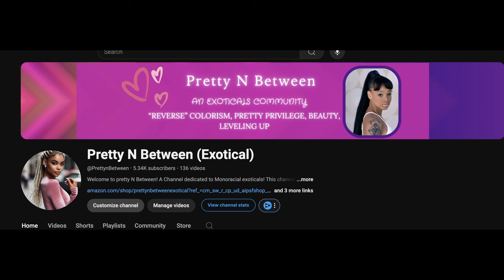Men Will Hit on You Anywhere When Your Pretty 💖 Pt.1